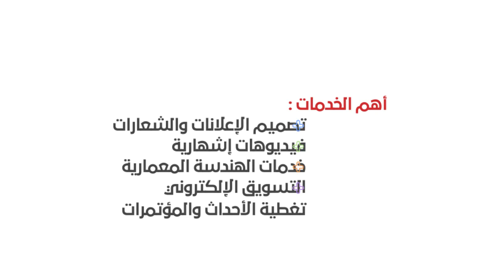تبحث عن إشهار يحقق الرايدة لمشروعك ؟ تواصل معنا لنوفر لك أحتياجاتك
فكرة - IDEA Pro
mehalma, alger